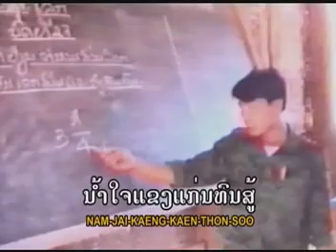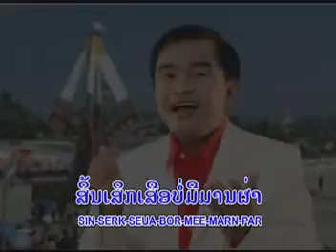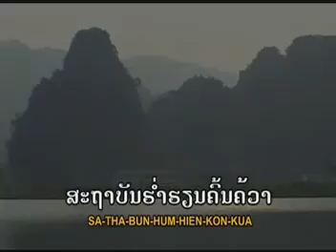ວຽງໄຊເມືອງງາມ ຮ້ອງໂດຍ ບຸນຄ້ຳ ສິດທິເດດ เวียงไชเมืองงาม Vieng Xai Muang Ngam /Ts Studio